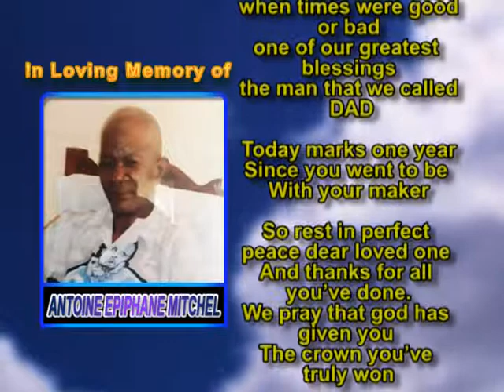ANTOINE EPIPHANE MITCHEL MEMORIAL